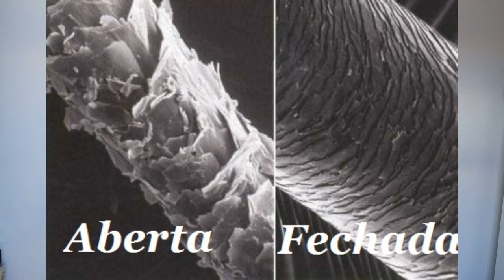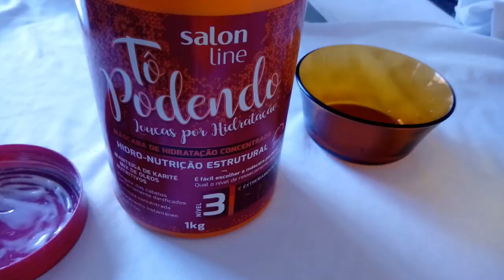Cabelo FORTE e com BRILHO com ÓLEO DE TUTANO | Adeus cabelo quebradiço e ressecado | Nutrição power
Seu cabelo está quebradiço, ressecado e sem brilho??? Venha então conhecer mais sobre as maravilhas do óleo de tutano. Ele possui inúmeros benefícios sendo um deles o de evitar a quebra e revitalizar os seus fios. No vídeo eu ensino a fazer uma nutrição e uma umectação BABADO. vai perder?